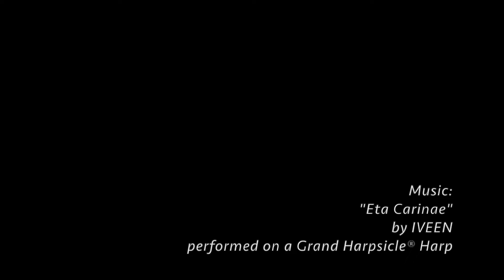A Harp Enchanted... Teaser #2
Enchanting harpists everywhere, 15 February, 2022

Only at HarpsicleHarps.com